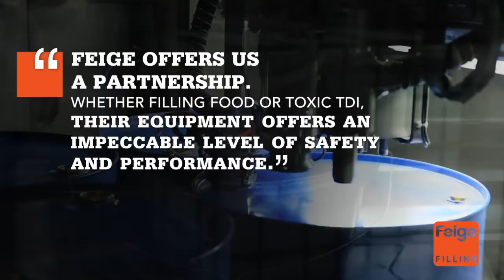planet blue trailer FEIGE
"Our blue planet is unique. As unique as life itself. And we know what future generations need, what moves us deep inside and propels us forward. And most of all: what makes life worth living. All we need in the face of change and challenge is the courage to take the next step, even more so, if everybody benefits from it."
- Martina Ward